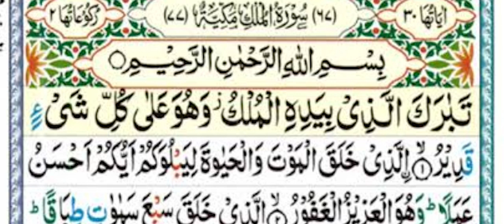HAZRAT ADAM as Ki Nasl Maulana Mirza Athar